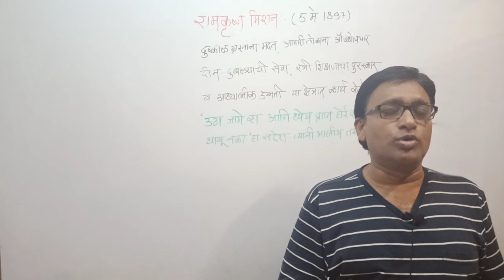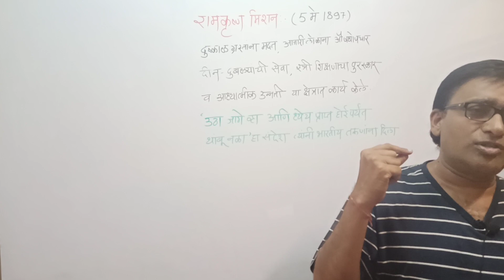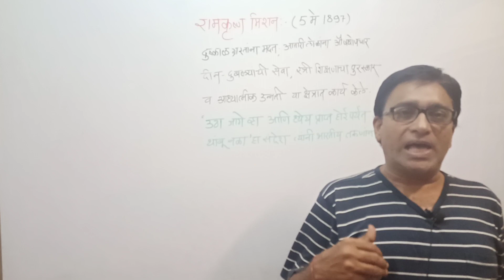12वी इतिहास *प्रकरण ५*भाग ७* भारत : सामजिक व धर्मिक सुधारणा# maharashtra state board ,mpsc, UPSC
प्रकरण - ५ - भारत : सामाजिक व धार्मिक सुधारणा
भाग - ७-  रामकृष्ण मिशन